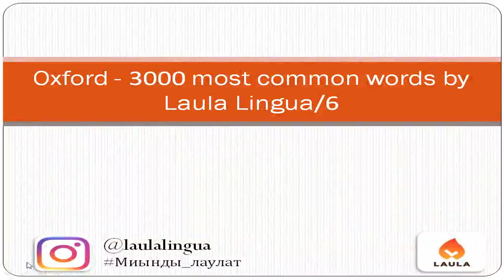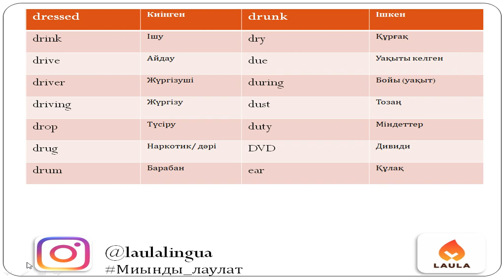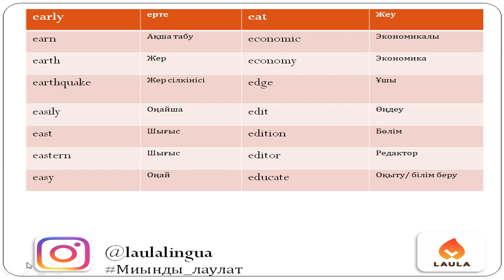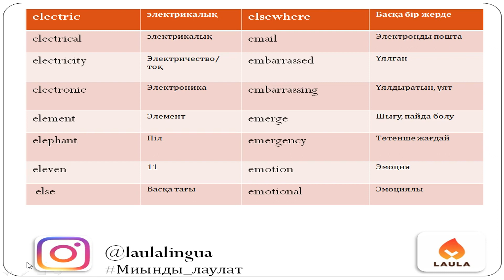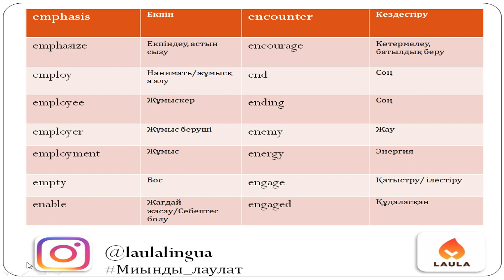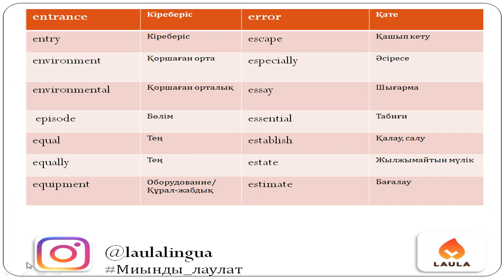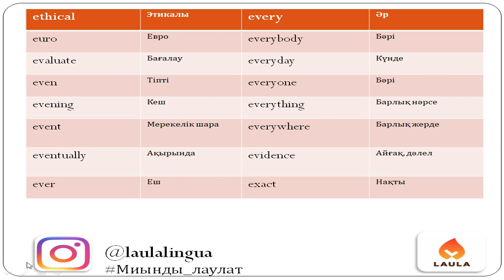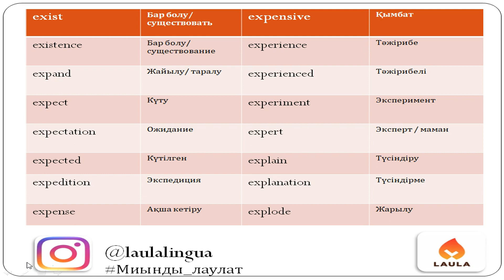Ағылшын тілінде ең жиі қолданылатын 3000 сөз/ Бөлім 6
3000 ең жиі қолданылатын сөздердің 4 бөлімі.
- Дауысты дыбыстардың ашық және жабық буындарын түсіндіру керек пе?
- Төменде осы жаттаған сөздерден сөйлем құрастырып жазыңыз, мен түзетіп жүремін.